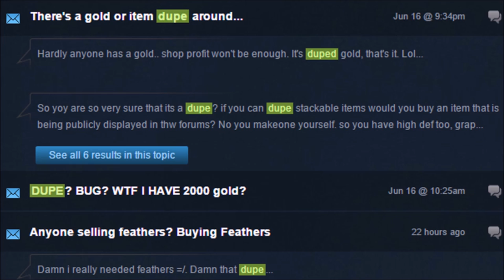Tree of life Duplication Bug / Glitch - Tree of Life Duping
How to Dupe in Tree of Life!
So I discovered a duplication (dupe) glitch in Tree of Life, a new MMO on Early Access. The Tree of Life Duplicaiton bug is easy to perform so I wouldn't be surprised if others knew about it. If I was a developer looking to find people that have used the bug, I would check for accounts that have logged in and out rapidly in a small amount of time.